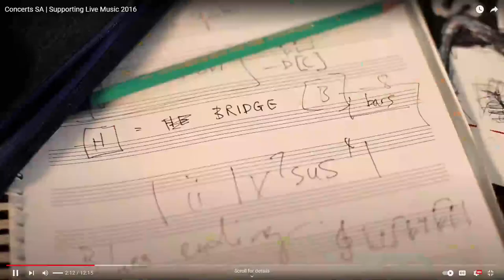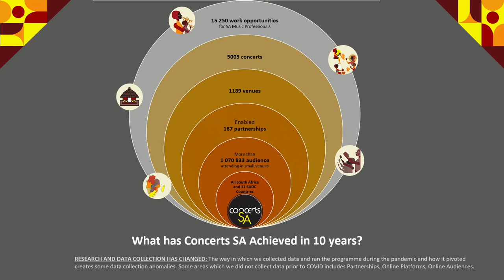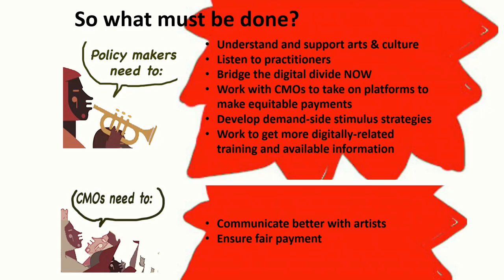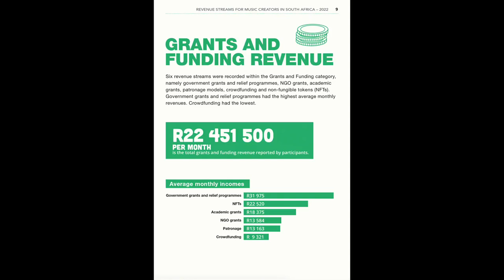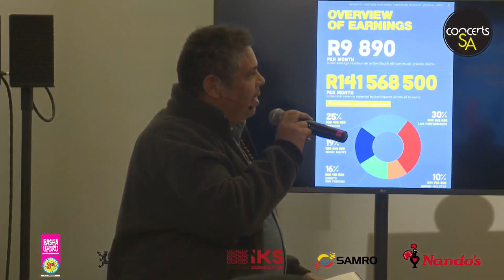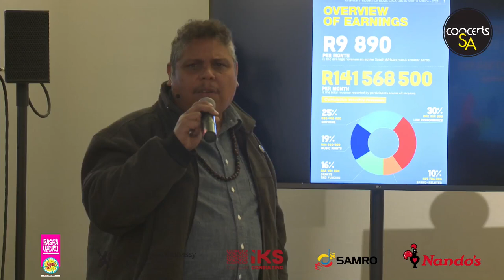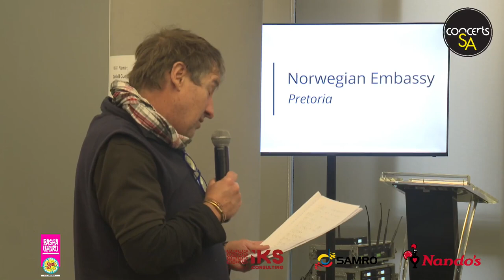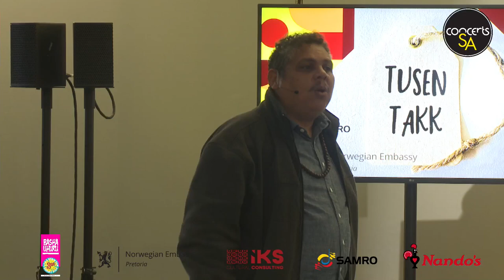DIGITAL FUTURES TWO: Workshop held in Johannesburg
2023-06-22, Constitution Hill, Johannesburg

As South Africa was progressively emerging from severe COVID restrictions in 2021, the project hosted a series of workshops in the three major metro areas of Cape Town, Johannesburg and Durban under COVID Alert Level 3 in August 2021. This year, as the Norwegian-SAMRO partnership in support of the Concerts SA project comes to an end after a decade of support, a closing workshop series was hosted in June 2023, with a workshop taking place in three cities (Durban, Cape Town and Joburg), reflecting the three focal provinces of Gauteng, The Western Cape and Kwa-Zulu Natal.

The workshops reflected on recent research studies by Concerts SA and the Music in Africa Foundation (MiAF) which explore the feasibility of online music streaming and the viability of different revenue streams for musicians in SA. There were also panel discussions on the current state of the live music scene with key industry players (musicians, promoters, venue managers and owners), focusing on the survival of music venues and events in post-COVID SA.